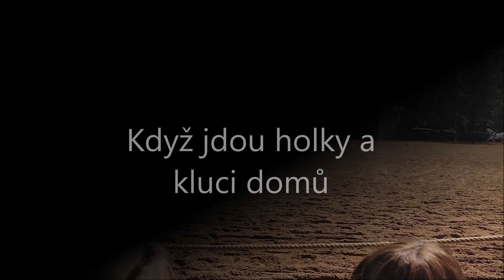Den starokladrubského koně 2022, Kladruby nad Labem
Kladruber horses, funny horses, stable, horse stud farm